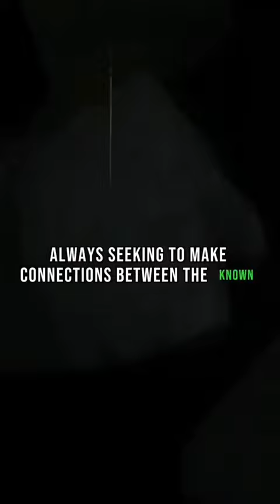Rarest Personality Also known as INFJ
"Welcome to Manipulation.69! Get ready to unlock the secrets of the mind and discover powerful strategies for personal growth and transformation. We specialize in exploring the fascinating world of psychological manipulation and techniques like isogamy, all with the aim of helping you become the best version of yourself.

Join us on this captivating journey of self-improvement and psychological empowerment. Through our videos, we delve into the art of mind control, tapping into the potential of your mind, and unleashing your inner strength. Learn how to utilize psychological tricks and isogamy techniques to better navigate various aspects of your life.

Our content is designed to equip you with powerful tools for personal development, enabling you to overcome obstacles, enhance your mindset, and achieve your goals. Discover mind hacks, strategies for mastering your thoughts and emotions, and effective ways to communicate and connect with others.

With Manipulation.69, you'll explore the depths of psychological growth and unlock your true potential. Gain insights into the art of psychological manipulation, while also emphasizing responsible and ethical practices. Our mission is to empower you to create positive changes in your life and the lives of those around you.

Together, we'll embark on a transformative journey where psychological mastery and personal development meet. It's time to unleash your inner power and become the best version of yourself.

Join us at manipulation.69 and let's harness the power of the mind for a better and more fulfilling life."

Remember to customize and tailor the description to reflect the unique aspects of your channel and the value you provide to your audience